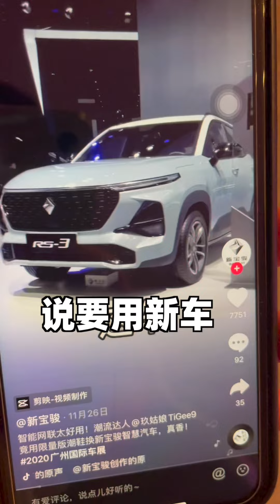石头换汽车之方便面修媳妇毒角SHOW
弟兄们，阿角学会个新技能...换汽车这事稳了！